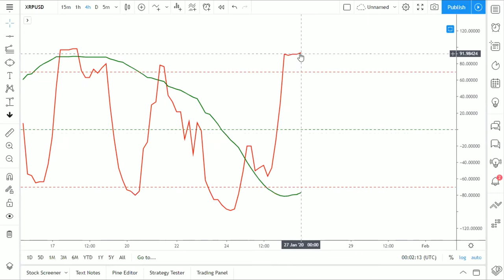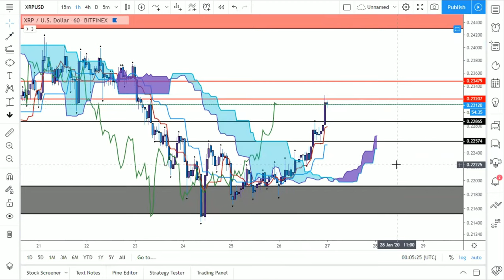Cash Flow Nexus Crypto News - Ripple XRP Ichimoku Price Prediction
Is it time for that massive move for Ripple's digital asset XRP to make its move? Well tune into Cash Flow Nexus News with your favorite chart analyst giving you the latest and greatest updates in the crypto financial markets. We will be looking at the XRP price charts for an ichimoku cloud price prediction to forecast whether we'll see a massive increase or another crash in this market.

$Kachito8

🔹️XRP ADDRESS:
rw2ciyaNshpHe7bCHo4bRWq6pqqynnWKQg

🔸️ICHIMOKU VIDEOS🔸️

/licenses/...

C
CA
CAS
CASH
CASH F
CASH FL
CASH FLO
CASH FLOW
CASH FLOW
CASH FLO
CASH FL
CASH F
CASH
CAS
CA
C